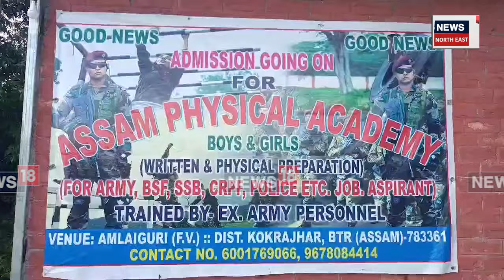Tamarhat News | সামৰিক - অৰ্ধ সামৰিক বাহিনীত যোগদান কৰিবলৈ যুৱক যুৱতীৰ কঠোৰ অনুশীলন N18V